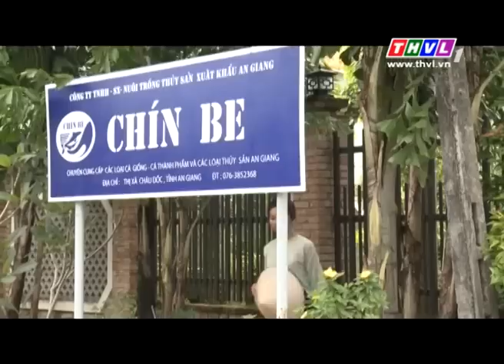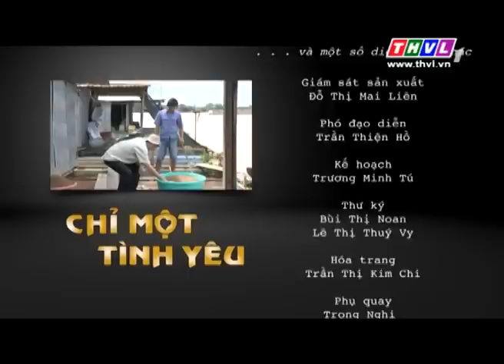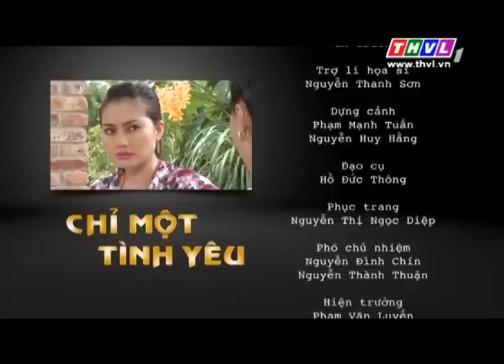Chỉ một tình yêu - Tập 29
Phim truyện Việt Nam “Chỉ một tình yêu” do đài THVL sản xuất với sự tham gia diễn xuất của Huy Khánh  Lê Phương  Hữu Châu  Út Bạch Lan  Trí Quang  Ngọc Lan…